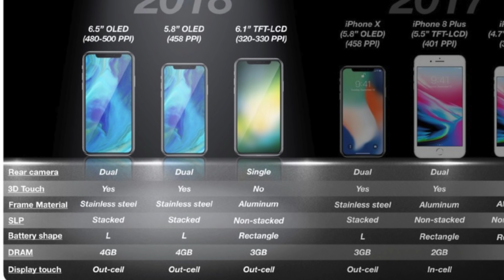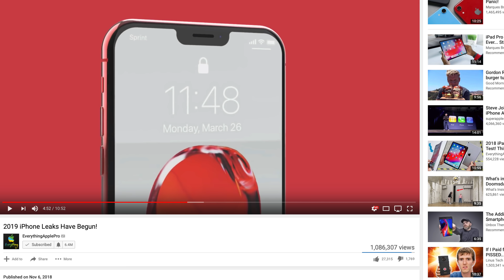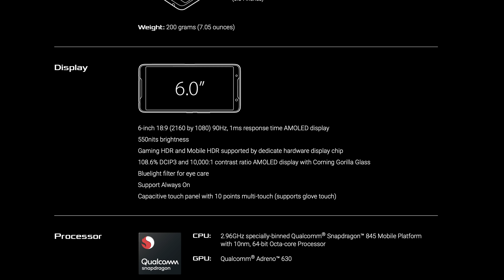2019 iPhones, to be even more Eh